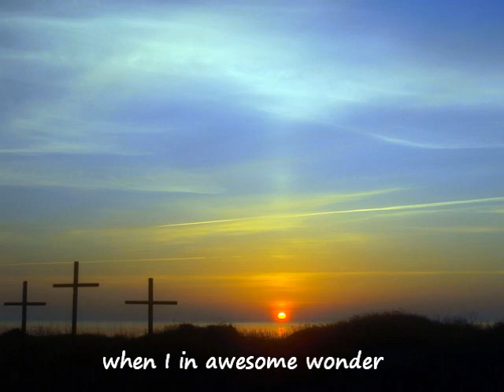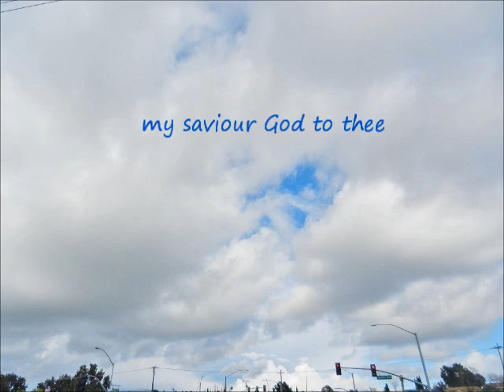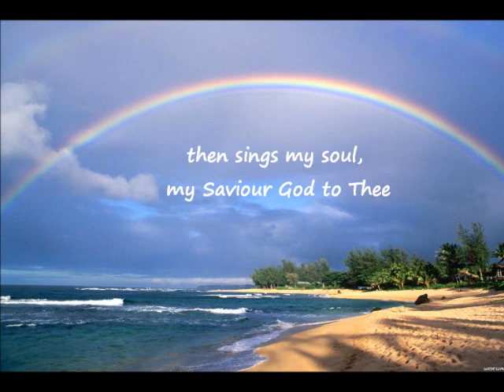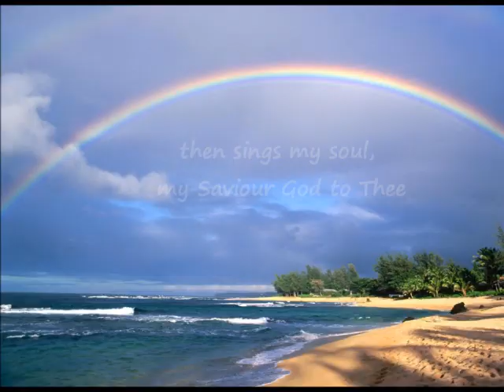How Great Thou Art w/ lyrics - Anne Murray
Beautiful worship song by Anne Murray.